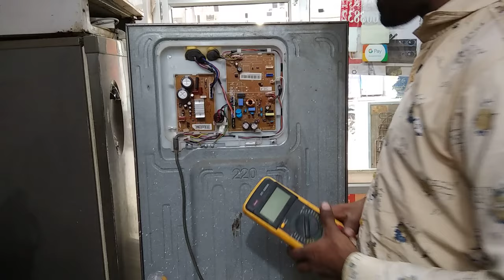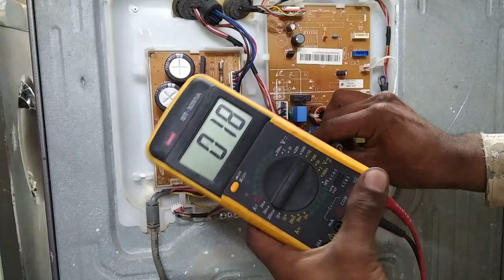Part-1 Step by step inverter Samsung refrigerator testing ll गारंटी है एक ही बार में सीख जाओगे 100%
Atomberg fan ko ksa thek kra Or fan ma kon kon sa komponant laja ha es vide ma dako

atom work bldc friend demo and testing PCB repair kaise karen motor ke bare mein Kaise Jaane module test set set test Karen
- Voltas split AC F1 error code solution F1 error code Kaise repair Karen video mein pura Jaane aur video pura Dekhen Kiya Phone Phone ko kaise Dur Kiya Ja sakta hai

MarQ split AC service and voltage measurement

can you fully automatic top load washing machine repairing and drum change

 inverter refrigerant PCB testing

Dc copraser

3= Inverter AC how to store gas store gas store gas how to store gas store gas store gas.

10= bldc motor and three phase DC motor controller how to connect and check this motor

12= IFB Senorita fully automatic front load washing machine how to drum change change and bearing change drum change and bearing change